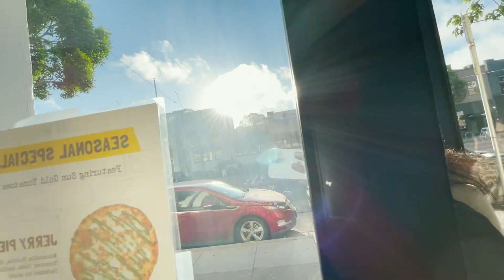Rs.12,00,000 Sofa! | Luxury Store 🇺🇸